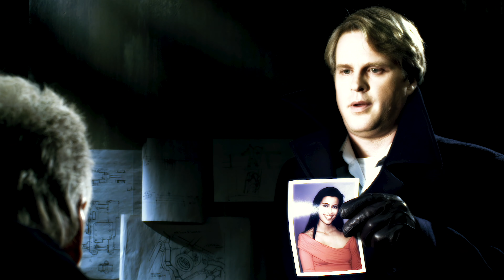Saw 3D The Final Chapter Ending Rescored - Zepp Nine (Spiral Soundtrack) 4k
The ending of the Saw 7 rescored with the newest variation on the classic Hello Zepp theme, Zepp Nine, from the Spiral Soundtrack.

Saw The Final Chapter